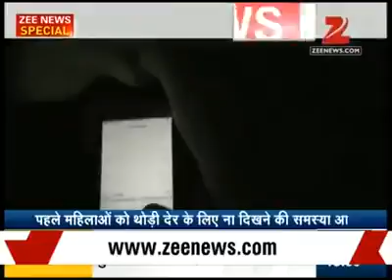Don't use smart phone...... Many problems because of using smart phone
.Killer smart phone..👹👹👹👹